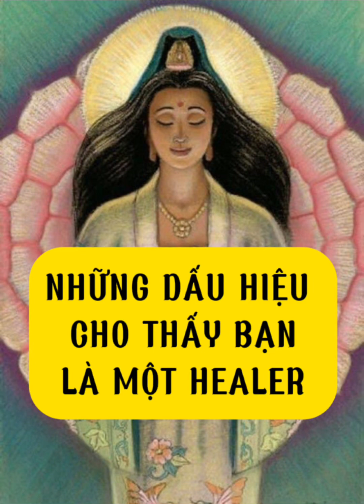NHỮNG DẤU HIỆU CHO THẤY BẠN LÀ MỘT HEALER